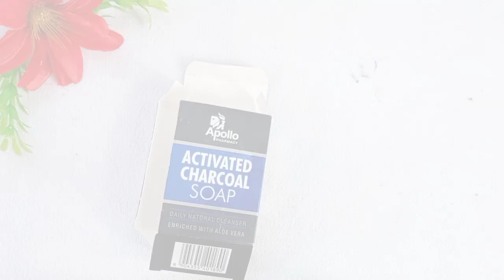🔥 SOAP BOX REUSE IDEA 🔥 || SIMPLE AND ELEGANT JEWELLERY BOX MAKING IDEA